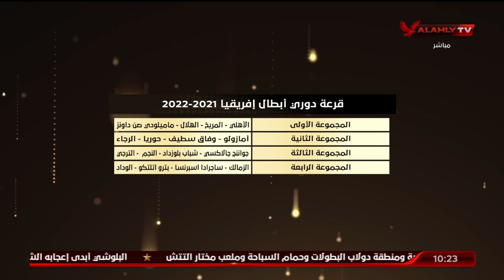الشاطر: دائمًا النادي الأهلي في مثل هذه المباريات لا ينظر إلى أي شئ سوى الصعود إلى الدور التالي.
الشاطر: دائمًا النادي الأهلي في مثل هذه المباريات لا ينظر إلى أي شئ سوى الصعود إلى الدور التالي | البيت الكبير